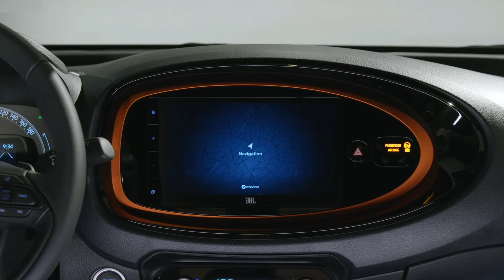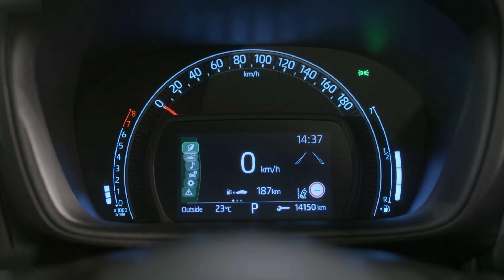2022 Toyota Aygo X - Style, Exterior, Interior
Hello everyone! This is about the video car show of 2022 Toyota Aygo X. It is showing you of style, exterior, interior video into that you will like it.

Toyota Aygo X has 72hp with 1.0L i3-cylinder petrol, 93Nm of torque, With 5-speed manual/CVT, FWD, 0-100 km/h (CVT) 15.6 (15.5) sec, Top speed (CVT) 158 (151) km/h, Fuel consumption (CVT) 4.7 (4.9) l/100km (combined), Length 3700mm, Width 1740 mm, Height 1525 mm, Wheelbase 2430 mm, Kerb weight 640-1015 kg, Cargo volume 231 L.

This is a vehicle auto show everyone. I’m posting the video of new vehicle to my channel for all of you to enjoy. I just so love on vehicles that's right I make my own combination video of the cars appearance and driving action. This video is just a combination of how the car driving look like. They look fantastic and very powerful car in the latest 2021 from the Toyota. I hope you will like it.
Sources are gotten from the internet, Audio: “Castille Soap”